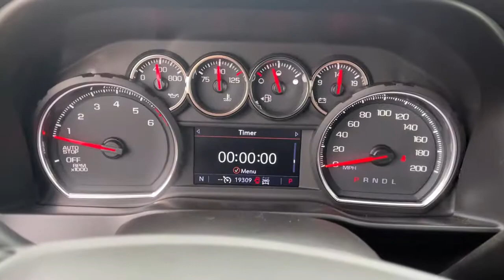2019 Chevrolet Silverado 1500 Owasso, Tulsa, Claremore, Pryor, Broken Arrow, OK U758520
Red Used 2019 Chevrolet Silverado 1500 available in Owasso, Oklahoma at Suburban Chevrolet. Servicing the Tulsa, Claremore, Pryor, Broken Arrow, OK area.
2019 Chevrolet Silverado 1500 LT Trail Boss - Stock#: U758520 - VIN#: 1GCPYFED1KZ291998

Suburban Chevrolet
1300 S Lynn Riggs Blvd

Recent Arrival! **CERTIFIED BY CARFAX NO ACCIDENTS**, **ULTRA LOW MILES**, **NON SMOKER**, **KEYLESS ENTRY**, **4WD**, **POWER WINDOWS**, **AM/FM/HD/RADIO**, **BLUETOOTH HANDS FREE CALLING**, **FRONT USB CHARGING PORTS**, **MP3 / IPOD COMPATIBLE**, **REAR PARK ASSIST**, **TOWING PACKAGE**, **SMALL TOWN PRICES WITH BIG CITY INVENTORY**, **SAVE MORE $$ IN CLAREMORE**, **WE DELIVER ANYWHERE**. Odometer is 2641 miles below market average!Red Silverado 1500 LT Trail Boss EcoTec3 5.3L V8 4WD